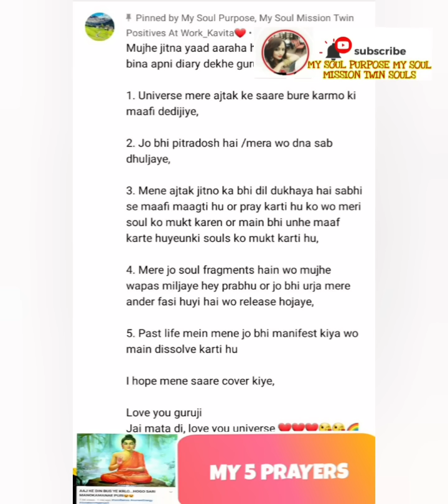FIRST TURNING POINT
FOR

Ajustment in relation
#.Forgivness

Special Readings
PENDULAM READING
DM READING
CURRENT ENERGY

Learn

Sharing story

Cort cutting
Ancestral healings

General Guidance

Payment mode
PAYTM upi
Google pay
phone pay